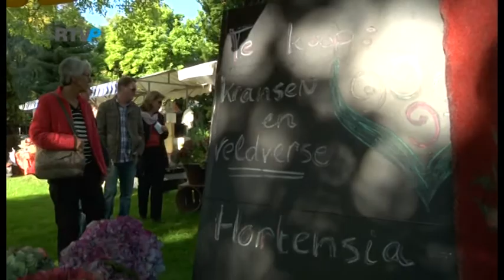Deswijzen@Parkstad (11) Herfst Fair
Ziggo: 40